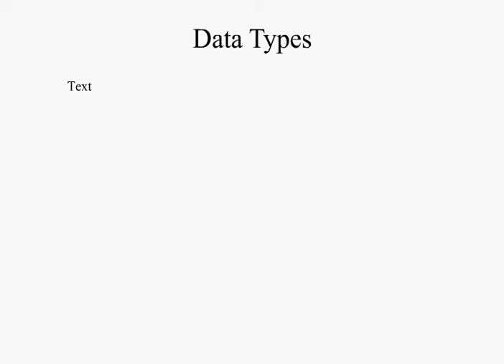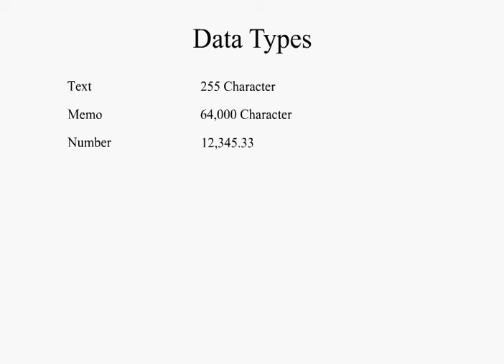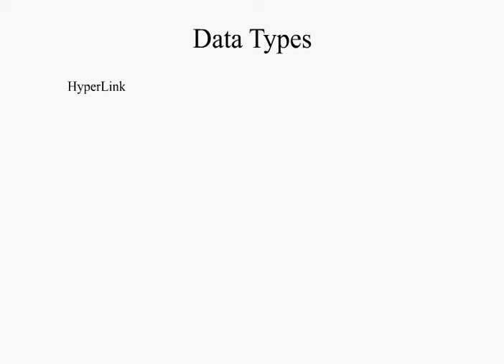Data Types انواع البيانات